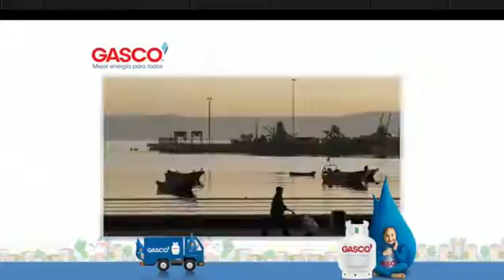MATINAL MENCION GASCO JUEVES 05 MARZO